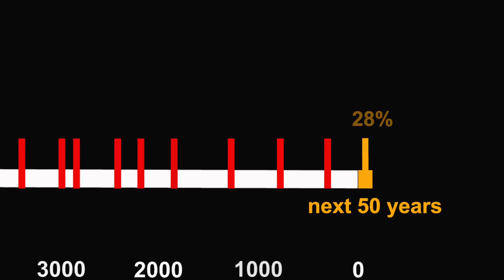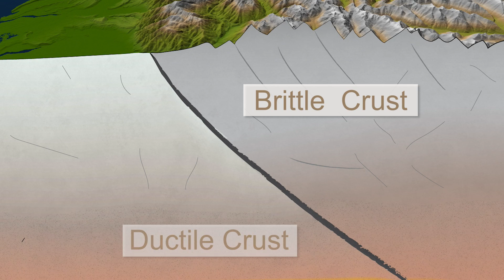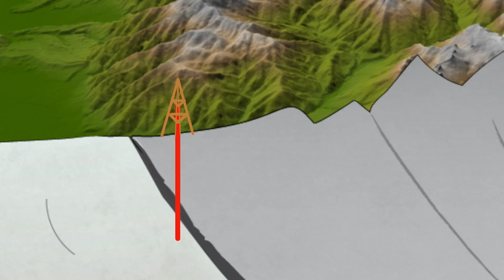Drilling into New Zealand's Most Dangerous Fault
In 2014 Scientists are drilling more than a kilometre down into the plate boundary fault in New Zealand's South Island. The Alpine Fault is considered to be at high risk of producing a big earthquake in the next 50 years